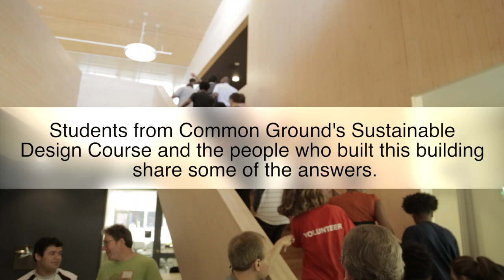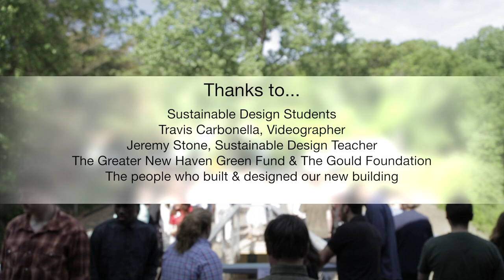The Landscape: Sustainable Design @ CG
Common Ground students -- Hope, Akieli, Julai, Isobel and Sonny -- join landscape architect Mark Papa to explain how Common Ground's landscape choices model sustainable design practices. Video created for Common Ground by Travis Carbonella, with support from The Greater New Haven Green Fund.